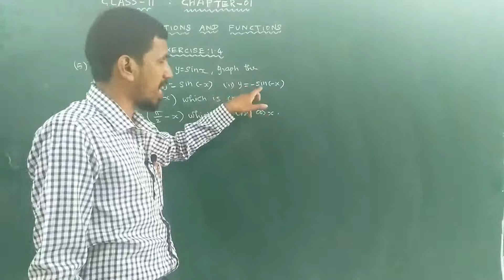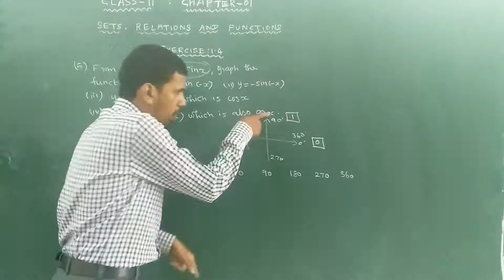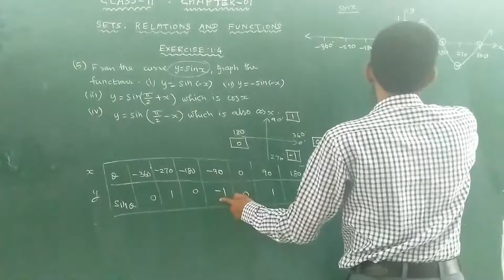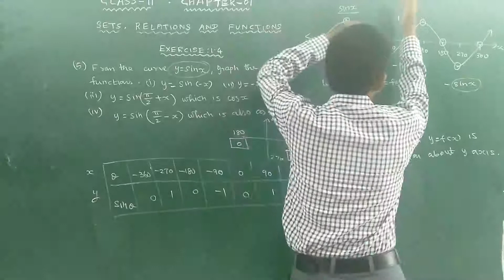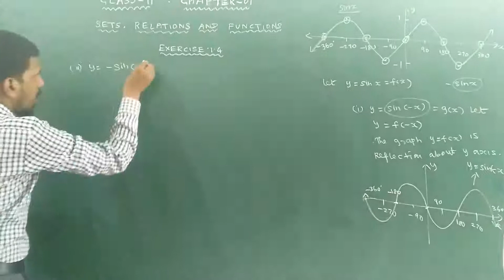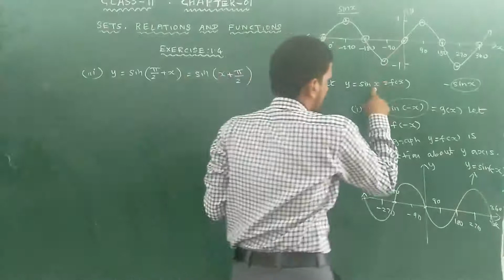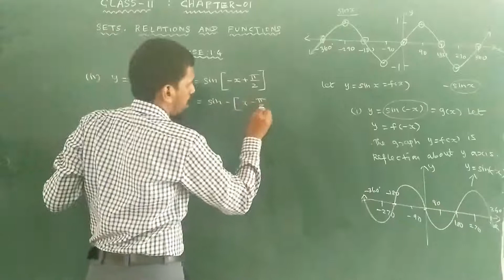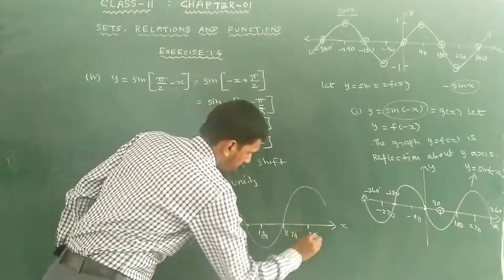Class 11 | Chapter: 1 | Sets, Relations and Functions| Exercise: 1.4 | Qn .No: 5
Class 11
Chapter 01

Topics
I. Introduction
II. Sets
III. Cartesian product
IV. Constants and variables, intervals and neighborhoods
V. Relations
VI. Functions
VII. Graphing functions using transformations